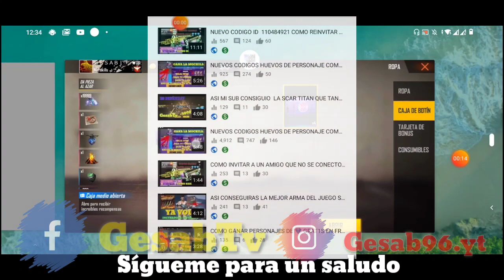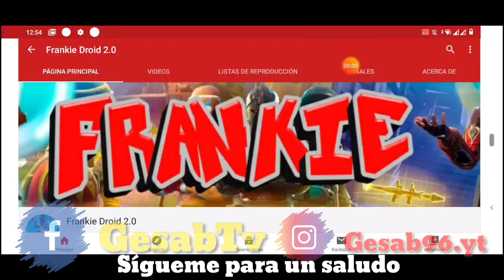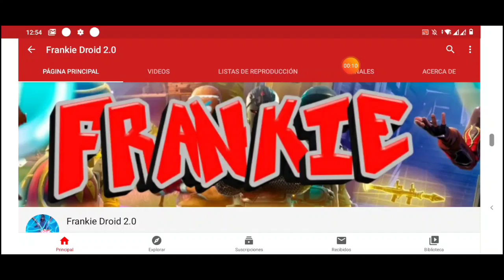SOLO POR HOY GANA FRAGMENTOS Y CUBOS MAGICOS JUEGA 24Hrs REINVITAR AMIGOS Y GANA HASTA 19999💎💎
COMO INVITAR A UN AMIGO QUE NO SE CONECTO POR MAS DE 7 DIAS EN FREE FIRE Y GANA HASTA 19MIL DIAMANTE

*DEJA TU LIKE PARA MÁS SUERTE*
Nuevo Codigos.

Canjear en la Página